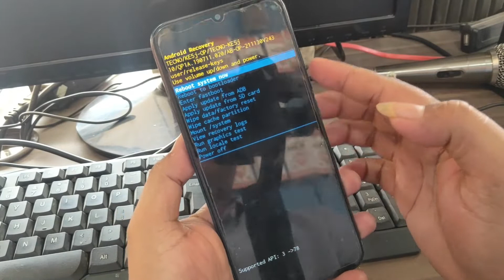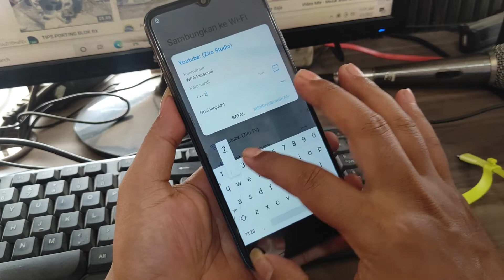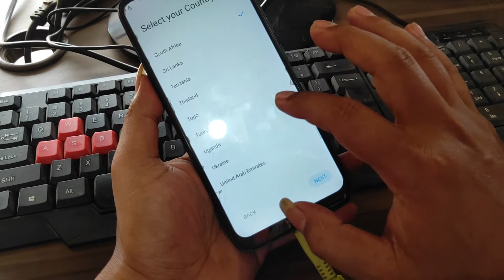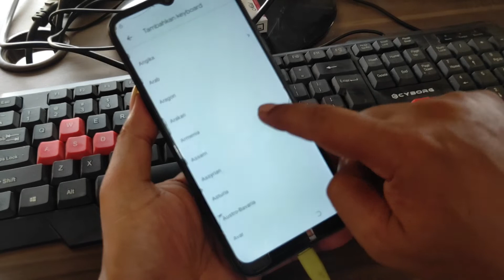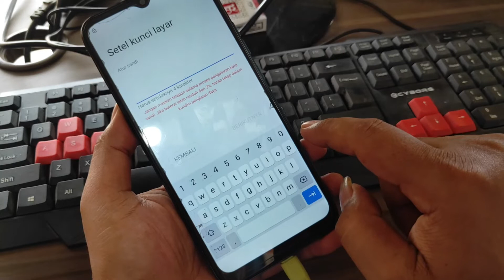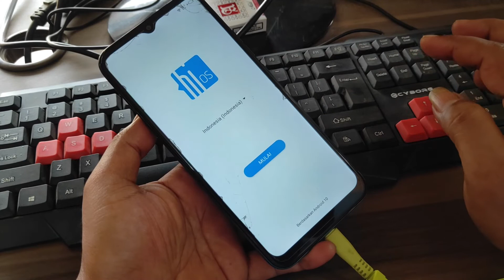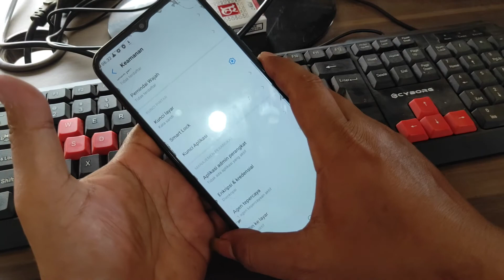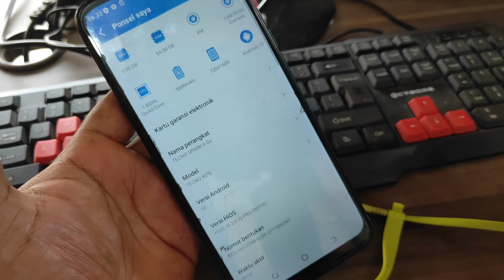LUPA PIN & BYPASS FRP TECNO KE5J TANPA PC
BYPASS FRP TECNO KE5J TANPA PC
Bergabung dengan channel ini untuk mendapatkan akses ke berbagai keuntungan: